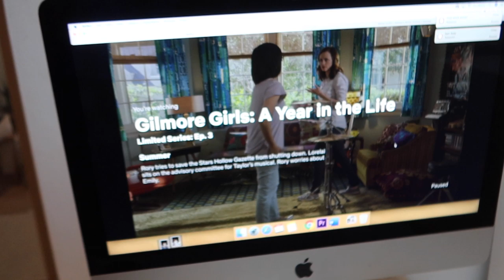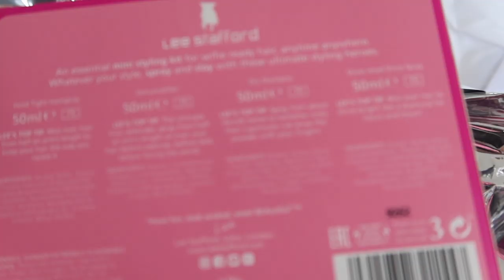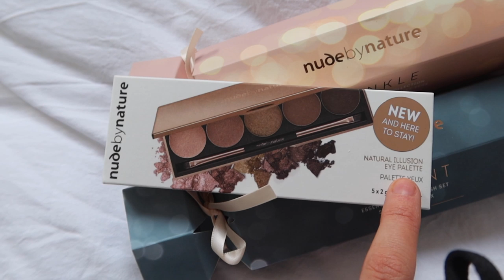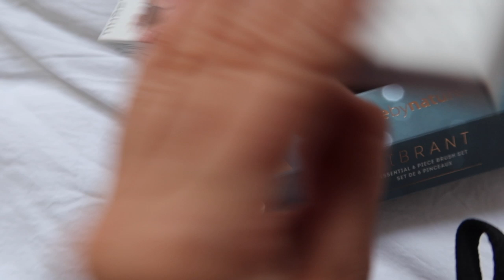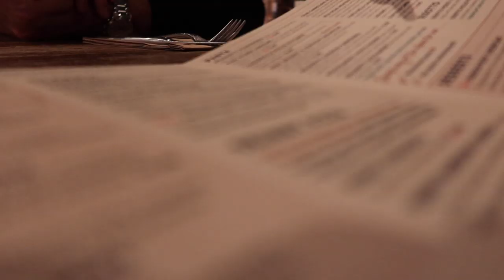London Christmas Light Switch On ✨ | Vlogmas Day Two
DAY TWO OF VLOGMAS.. can you believe it? I'm SO excited for the upcoming videos and to be honest, this is my favourite series of vlogs EVER.

What I Use To Film: